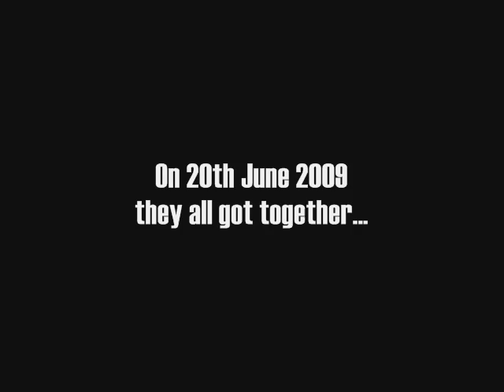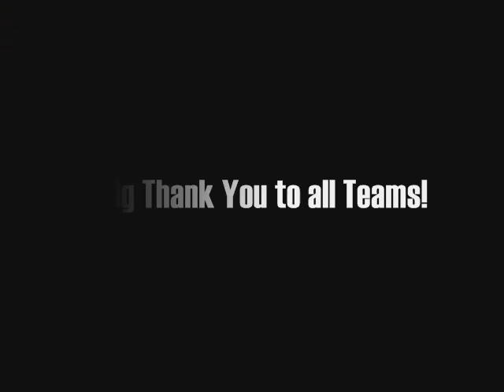WASPPLRD2 final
Paintball Australia, Woodsball, Bushball, 20th June 2009, Western Australia Scenario Paintball Player's League
WASP Paintball Wanneroo